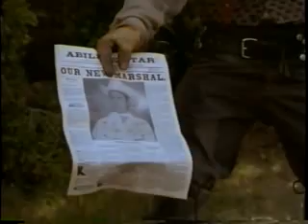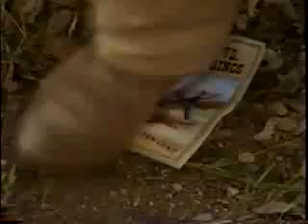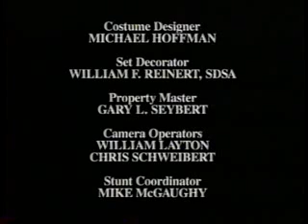Pistol Pete Unsold Pilot